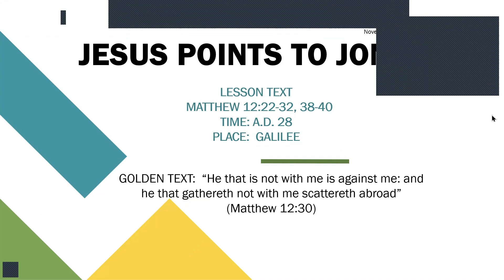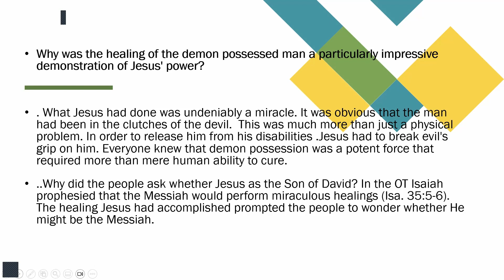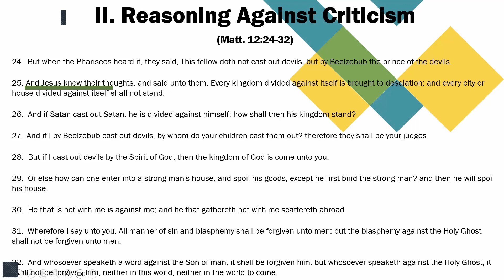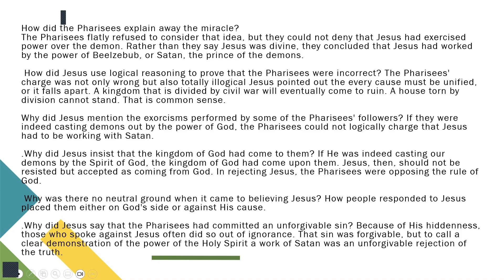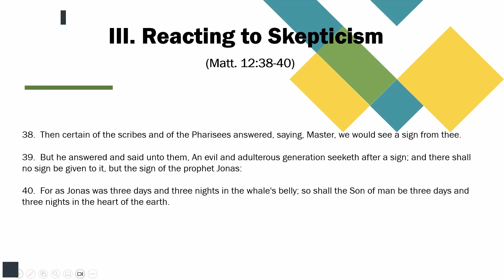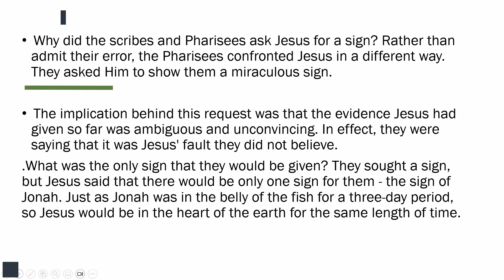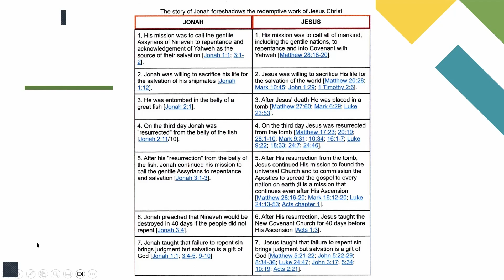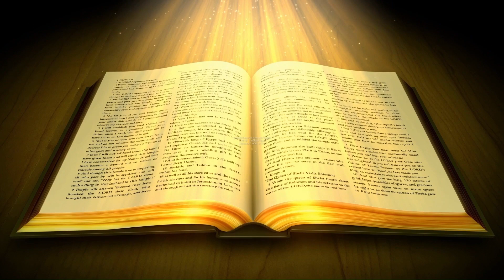Greater News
Producer: Sandra Wyatt